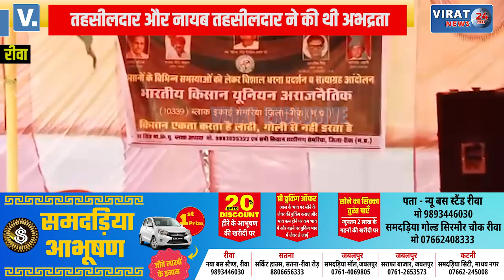रीवा- सेमरिया में किसानों ने भरी हुंकार, कहां रावण पर विजय पाने के लिए राम को भी बनाना पड़ा था संगठन